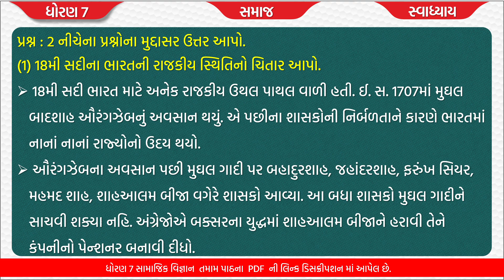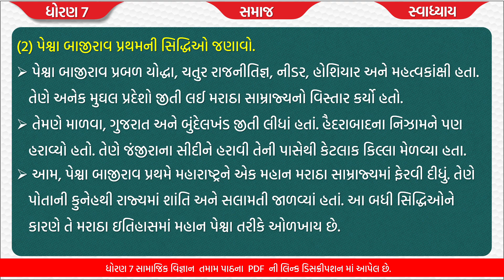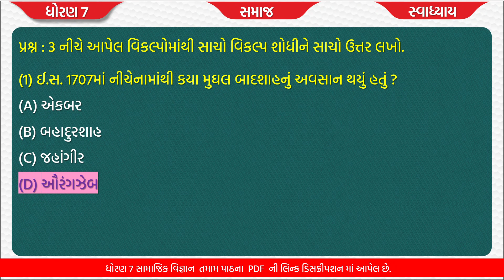std 7 samajik vigyan ch 9 | standard 7 samaj ch 9 swadhyay | std 7 s s ch 9 adharmi sadi na rajkiya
dhoran 7 social science chapter 9 adharami sadi na rajkiya shashako swadhyay , std 7 samajik vigyan ch 9  standard 7 adharami sadi na rajkiya shashako samajik vigyan chapter 9 , std 7 samajik vignan path 9 with great animation and explanation.

(1) std 7 samajik vigyan ch 9 adharami sadi na rajkiya shashako
(5) ch 9 adharami sadi na rajkiya shashako

std7 samaj ch9 samajikvigyan socialscience adharami sadi na rajkiya shashako